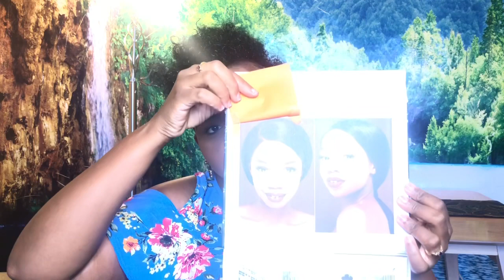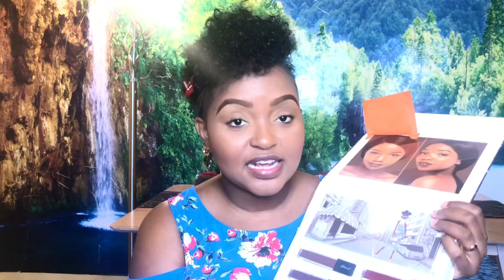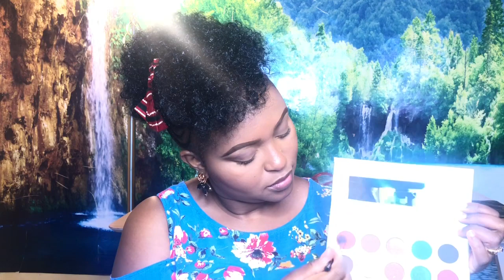JOANNA K COSMETICS EYESHADOW PALETTE REVIEW/ PART 1/MY THOUGHTS ❤️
This is part one of the Joanna K Cosmetics Review!!! Excited to show you guys the bomb look I created using her palette ❤️💚💙🧡